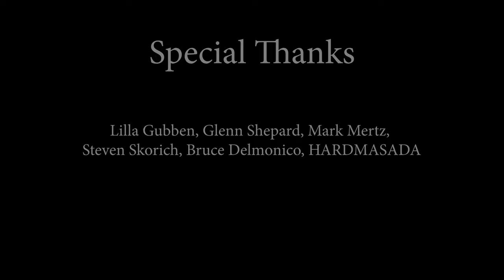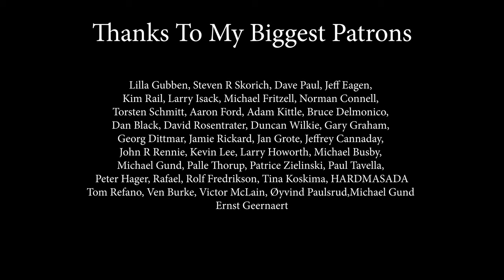Everytime We Touch (Maggie Reilly); Cover by Beatrice Florea